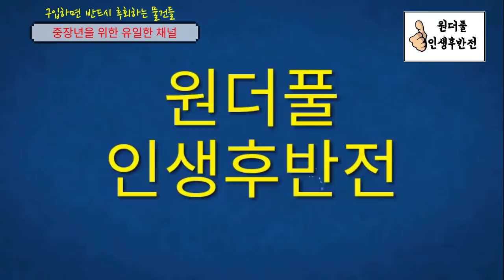구입하면 반드시 후회하는 물건들 - 원더풀 인생후반전